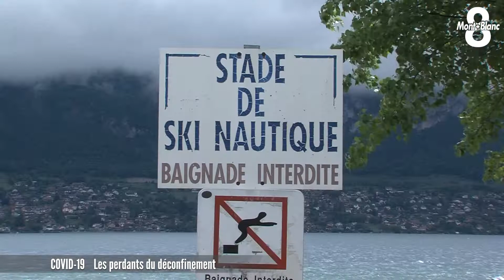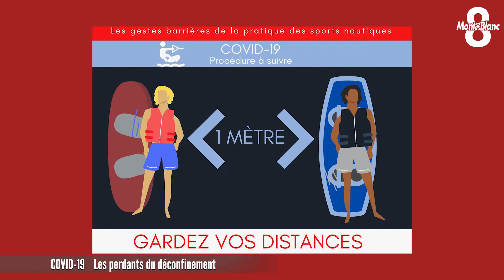Pas de déconfinement pour eux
Le déconfinement n’a pas fait que des heureux notamment chez les professionnels de certaines activités sportives. Jeudi dernier, Edouard Philippe avait annoncé l’interdiction des accès aux plages et aux lacs jusqu’au mois de juin, sauf sur dérogation préfectorale. Pierre Lambert, le Préfet de Haute-Savoie, devrait prendre ces prochains jours un arrêté autorisant la pratique du pédalo mais interdisant le ski nautique, le wakeboard ou encore le paddle sur le lac d’Annecy. Sébastien Germain est allé à la rencontre de ces perdants du déconfinement.